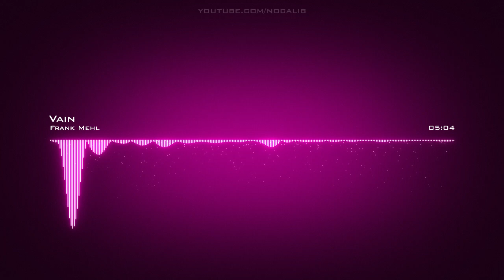Frank Mehl | Vain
Artist: Frank Mehl | Track: Vain